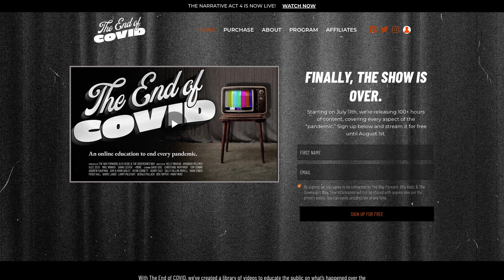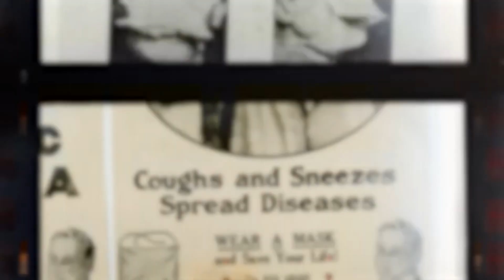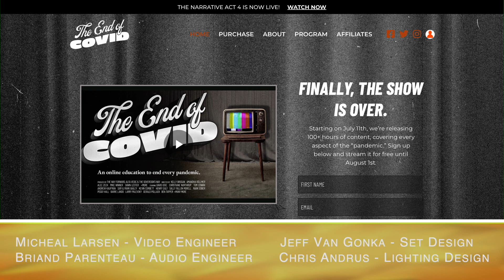Alec Zeck, Host of The Way Forward, talking about a 3-year project titled The End of Covid.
Alec Zeck, Host of The Way Forward, is talking with Mary Burt-Godwin about a 3-year long project titled the End of Covid and what that is. And where you can view the video series.  It is research based and science-based information about what we have all been through over the last 3 years with Covid.